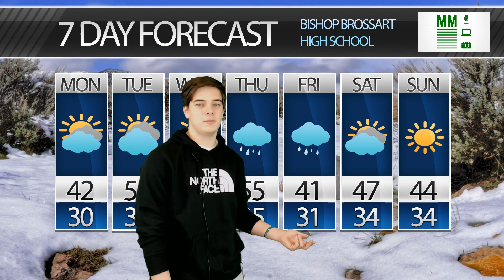Mustang Media 2/12/18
Featuring Valentine's Day Shoutouts and a special on Happiness.